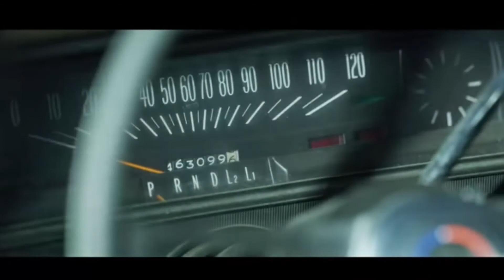The Little Things: Review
Denzel Washington and Rami Malek team up to hunt down a serial killer.

Is Jared Leto who they're looking for?